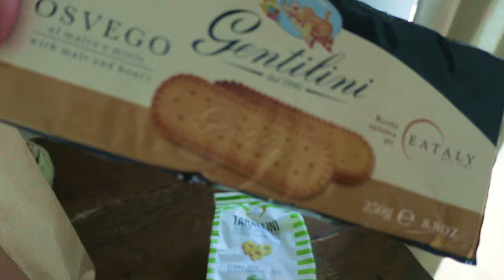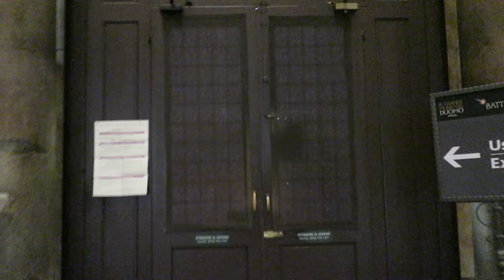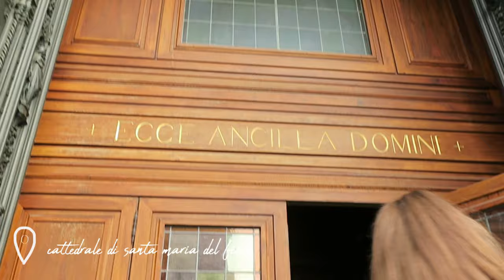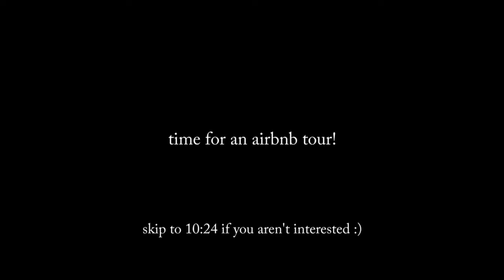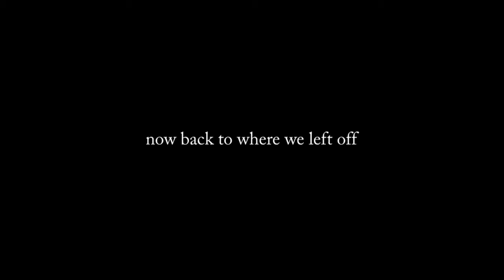FLORENCE, ITALY VLOG // climbing to the top of the duomo!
we made it to florence! my mom, brother and i traveled to italy to visit my sister, who was studying in florence for 4 months. we spent our first few days in rome and the rest of the time in and around florence! this vlog is of our first two days in florence: eating yummy pizza and gelato, climbing to the top of the duomo, museums, the cathedral, exploring around the city, a tour of our airbnb, and the best chai latte in the world.

// social media //
i'd love to connect with you!

// video details //
♫ music | soul and mind -- e's jammy jams ♫

// about //
hi i'm maddie! i'm a twenty-something living in new england, and i work full time in marketing. i make videos + vlogs about travel and my experiences. all opinions are my own. thank you so much for watching ✰

xx, maddie